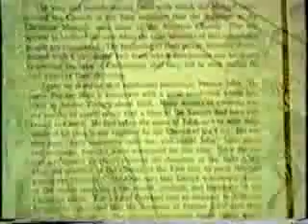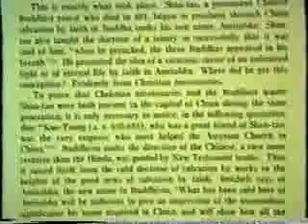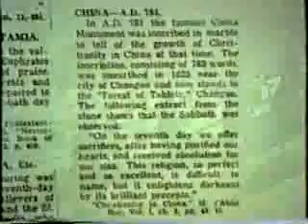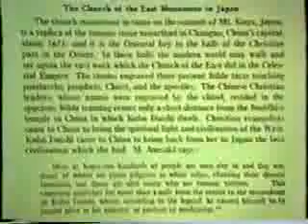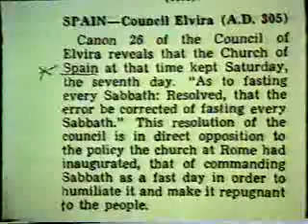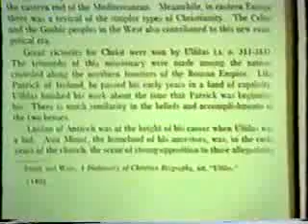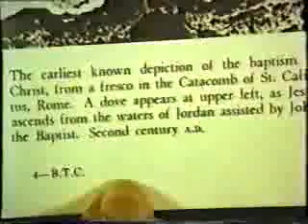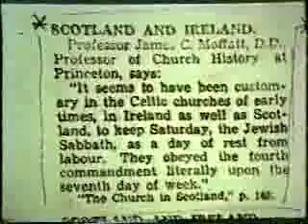The Church in the Wilderness - 6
James Arribito & Joe Maniscalco